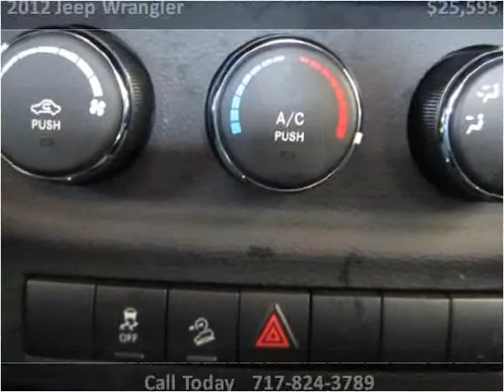2012 Jeep Wrangler Used Cars Lancaster PA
This 2012 Jeep Wrangler is available from Auto Connection of Lancaster.